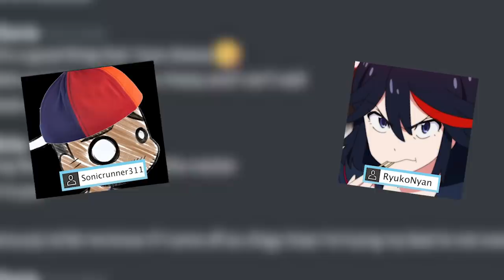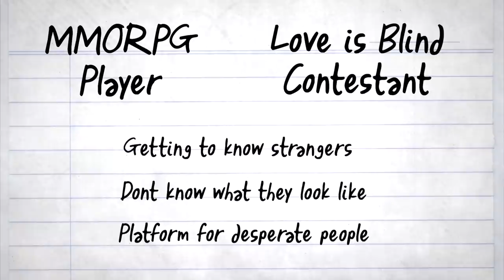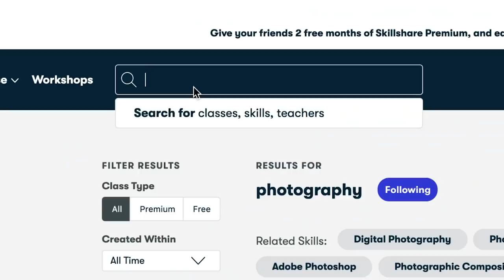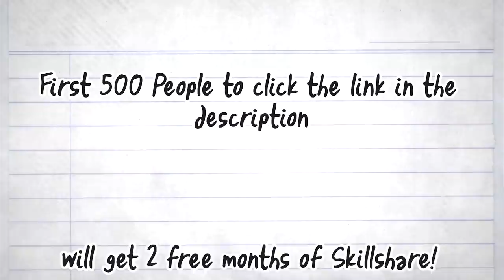Could You Marry Someone You've Never Seen?